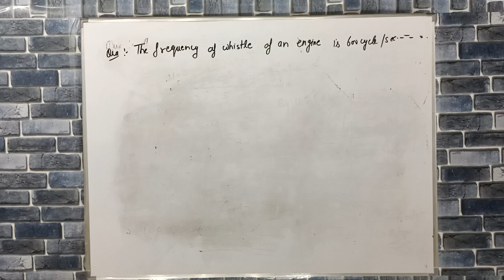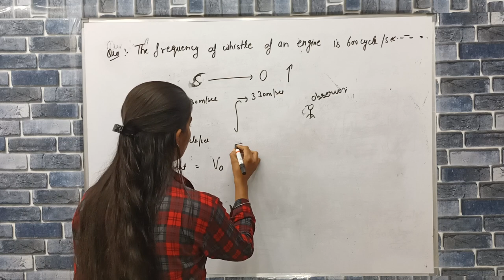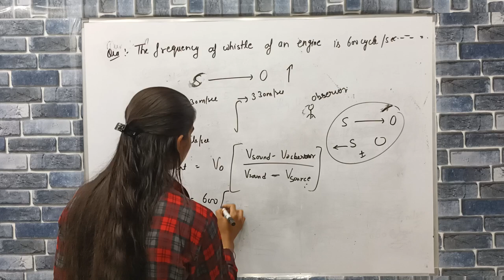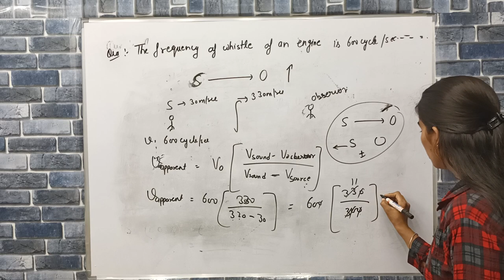the frequency of whistle of an engine is 600cycles/sec is moving with the speed of 30m/s